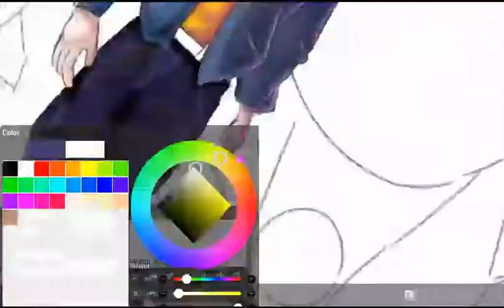OCs speedpaint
IT TOOK ME 9 HOURS YOU BETTER LIKE IT